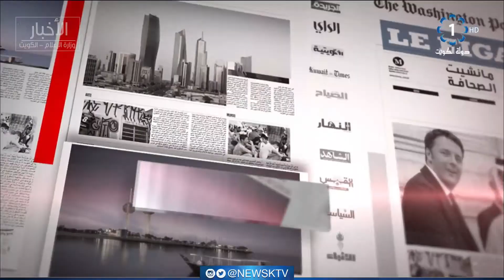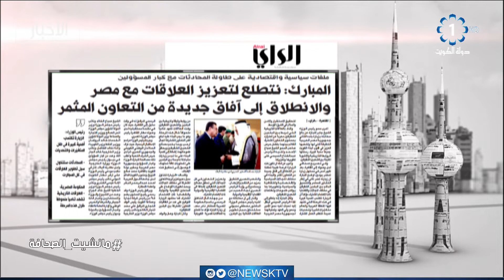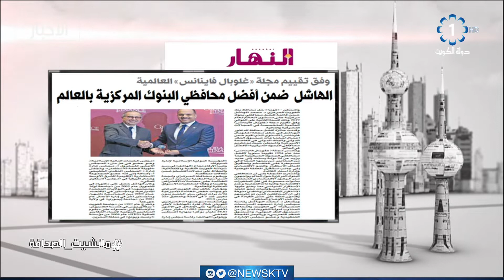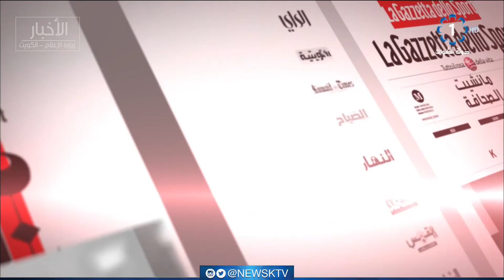برنامج مانشيت الصحافة.. جولة في أبرز أخبار الصحف - الكاتب الصحفي / عبد المحسن جمعه